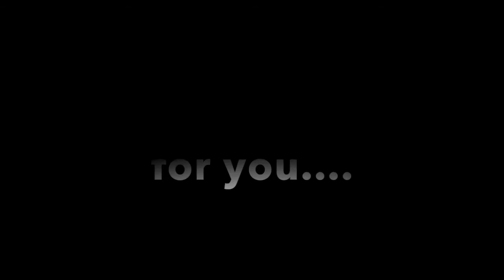Rehearsals for Dancing For Our Future Stars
Joey “Joltin” DeMalavez – Boxer to the Stars, dancing with Pro Christine DeFilippis, creator of the Red Hot Dance Fitness program team up to dance for The Independence Mission Schools